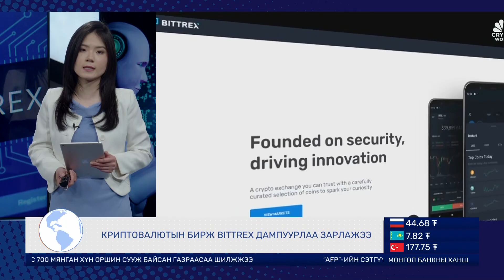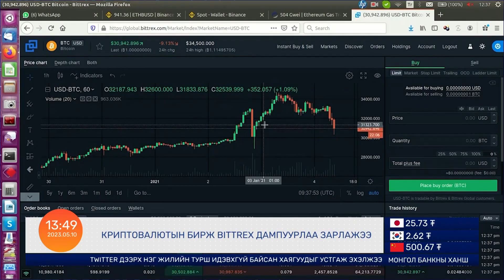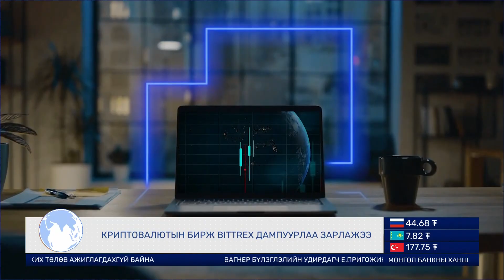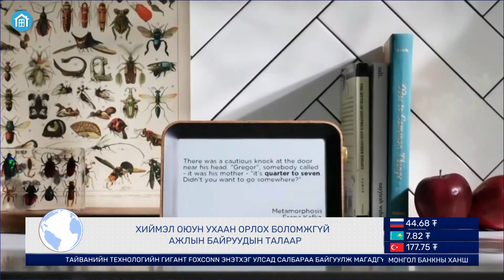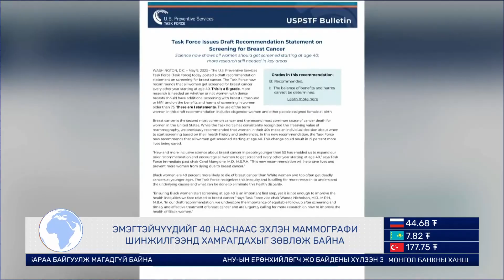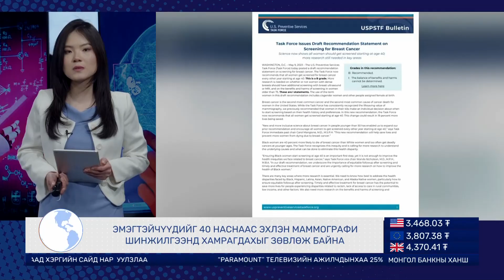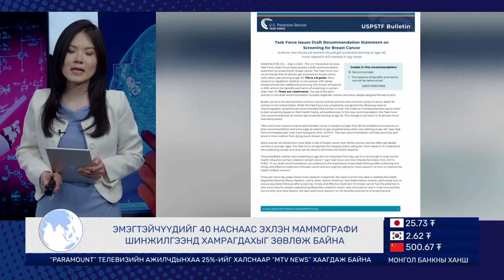Д.ТРАМП БЭЛГИЙН ХҮЧИРХИЙЛЛИЙН ХЭРЭГТ ХОЛБОГДЛОО | Гадаад мэдээ /2023.05.10/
Өнөөдрийн онцлох гадаад мэдээ:

-00:00 Эхлэл
-00:28 ДОНАЛЬД ТРАМПЫН ШҮҮХ ХУРАЛ
-02:55 ЯЛАЛТЫН БАЯРЫН ЭРГЭН ТОЙРОНД
-06:07 BITTREX БИРЖИЙН ДАМПУУРАЛ
-09:02 ХИЙМЭЛ ОЮУН УХААН БА ХӨДӨЛМӨРИЙН ЗАХ ЗЭЭЛ
-14:00 ХӨХНИЙ ХОРТ ХАВДАРЫН ЭРТ ИЛРҮҮЛГИЙН ТУХАЙ
-16:30 ТОВЧ МЭДЭЭ

TenGerTV -тэй холбоотой байгаарай.